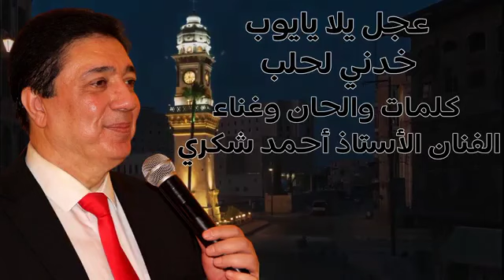الفنان احمد شكري | عجل يا يوب خذني لحلب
Production and Distribution by Sawt Asia
انتاج و توزيع صوت آسيا
مرحباً بكم في قناة اليوتيوب الرسمية لـ كنوز حلب للإنشاد، وشكراً لكم على المشاهدة. اذا

شكراً على دعمكم و مشاركتكم في قناتنا ،تعليقاتكم و لايكاتكم هي دائما في موضع قدير لدينا